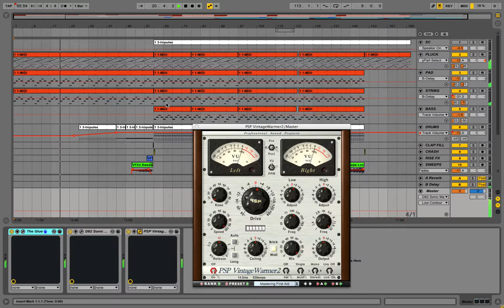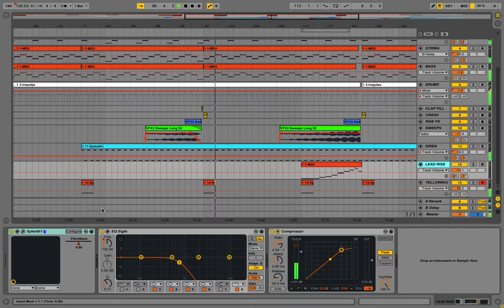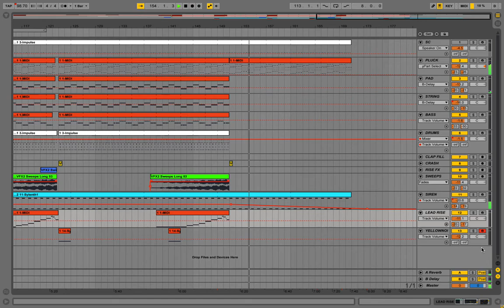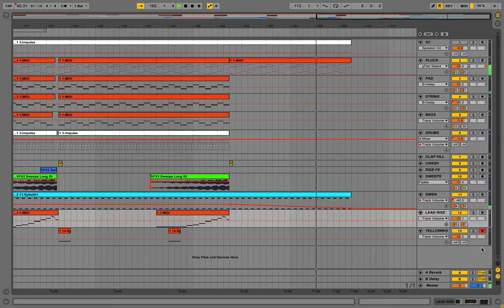Eric Pryds - OPUS ableton remake by Leon Shady